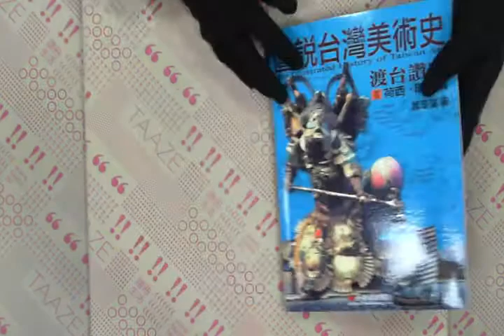TAAZE｜圖說台灣美術史Ⅱ─渡台讚歌（荷西．明 ... 二手書書況 9789867487278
TAAZE｜讀冊生活網路書店「圖說台灣美術史Ⅱ─渡台讚歌（荷西．明清篇）」，找二手書請至